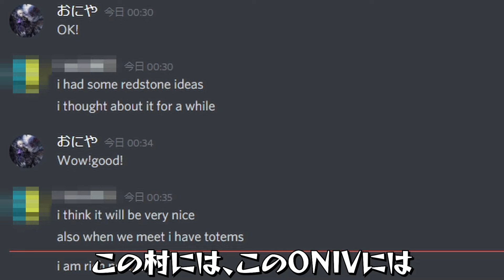【マイクラ】無法サーバー２ｂ２ｔでとんでもないプレイヤーに遭遇しました。【Minecraft】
とくに映りたがる訳でもなく、とくに何かを欲する訳でもなく
君は　そこで　ずっと　まもっていた。

2b2tサーバーについて↓
2010年12月に設立された世界最古のMinecraftサーバーです。
2b2tは、Minecraftで最も古いアナーキーサーバーあり作成以来リセットされたことはありません。
サーバーには実質的にルールや権限がないため、ハッキング及びチートプレイヤーも自由でなにも禁止されません。
そのため、2b2tはニュースメディアで最悪のMinecraftサーバーとして説明されています。（ウィキより引用）